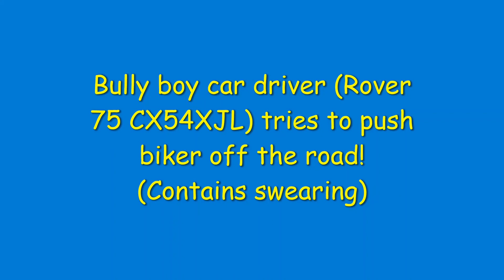Bully boy car driver CX54XJL tries to push biker off the road. (Contains swearing)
Helmet camera. Contains swearing.